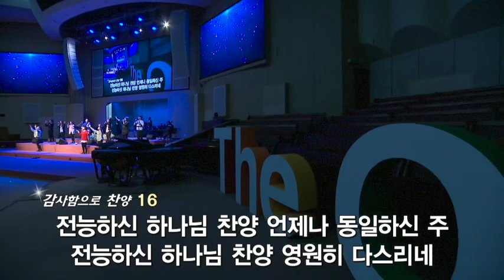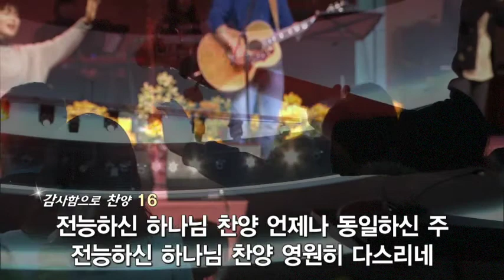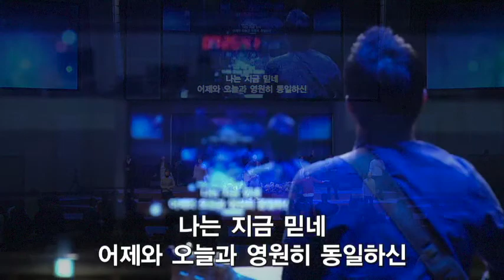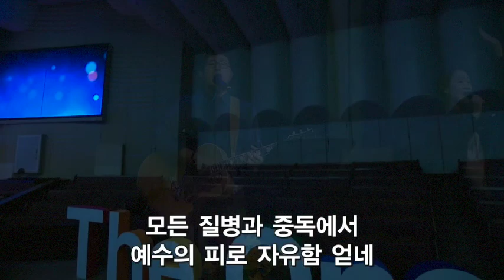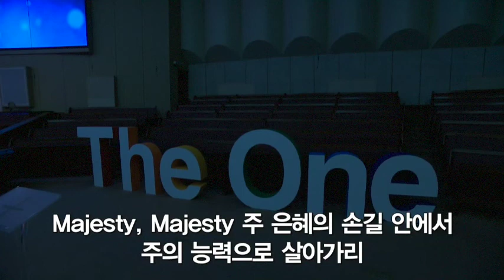더원워십 170212 젊은이 예배모임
＊song list
1. C. 사랑하는. 나의 아버지
2. G. 하늘에 계신 아버지
3. G. 거룩하신 전능의 주
4. B. Put your hands up(두 손을 들어)
5. B. 나는 지금 믿네(Still Believe)
6. B. 주 앞에(Majesty)